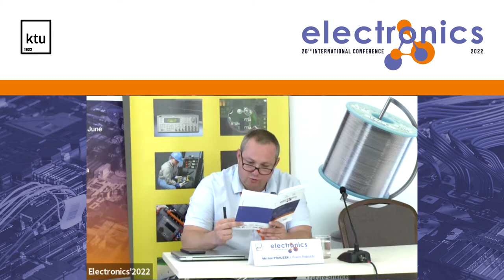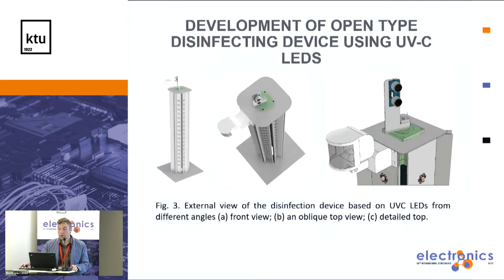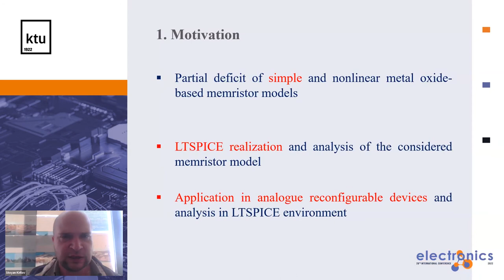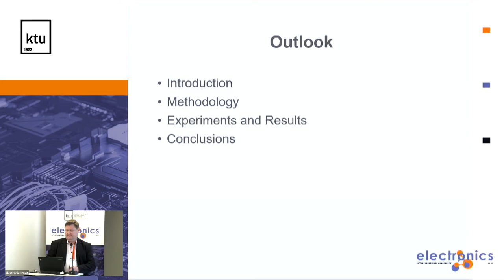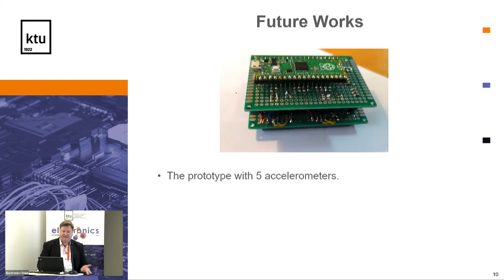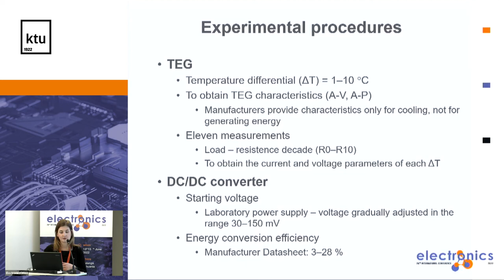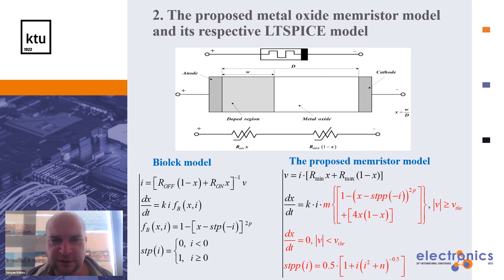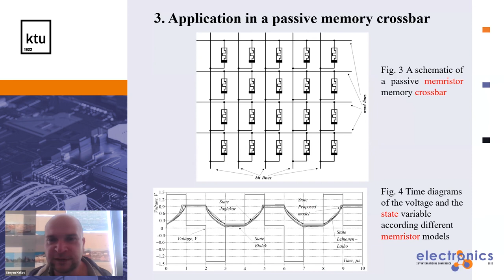SESSION 11A. ELECTRONICS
Chair: Michal Prauzek (Czech Republic)
11A.1. Device for Inactivation of SARS-CoV-2 Using UVC LEDs
Oleksandr Dziubenko, Shchasiana Arhun, Andrii Hnatov, Dmytro Bogdan,
Antons Patlins (Latvia)
Presenter: Antons Patlins (Latvia)
11A.2. Application of a Nonlinear Drift Memristor Model in Analogue
Reconfigurable Devices
Valeri M. Mladenov, Ivan D. Zaykov, Stoyan M. Kirilov (Bulgaria)
Presenter: Stoyan M. Kirilov (Bulgaria)
11A.3. Using Seismocardiogram Mathematical Model for Simplified
Adjustment of Adaptive Filter
Gediminas Uskovas, Algimantas Valinevicius (Lithuania)
Presenter: Gediminas Uskovas (Lithuania)
11A.4. Thermoelectric Generator Powering Study for an EnvironmentalMonitoring IoT Device Based on Very Low Temperature Differences
Tereza Paterova, Michal Prauzek, Jaromir Konecny,
Kamil Bancik (Czech Republic)
Presenter: Tereza Paterova (Czech Republic)
11A.5. A Nonlinear Titanium Dioxide Memristor Model for Memory
Crossbars Analysis